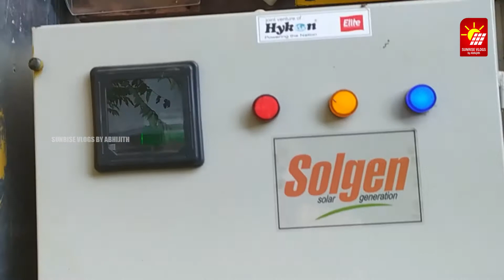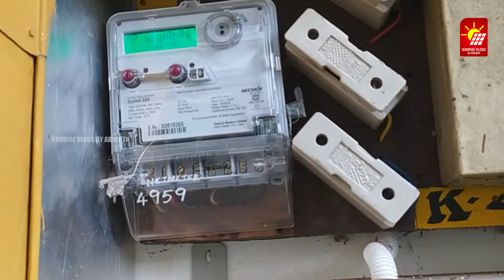5 KW Solar On grid | Dr.Somasundaran Kallai,Calicut | Sunrise Vlogs by Abhijith